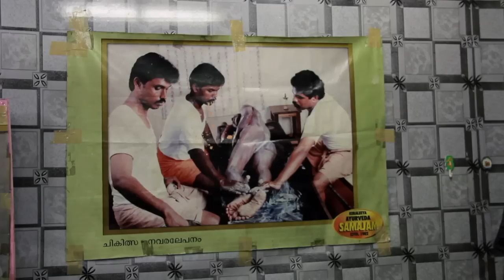Massage ayurvédique, Cyril est vraiment à l'aise - Mordu de la Pêche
Cyril Chauquet tente toujours de découvrir en profondeur la culture des pays qu'il visite. Cette fois, c'est un peu crispé qu'il découvre les massages ayurvédiques de l'Océan Indien.

Cet extrait est tiré de l'émission Mordu de la Pêche, épisode 10 de la saison 3 : Andaman.